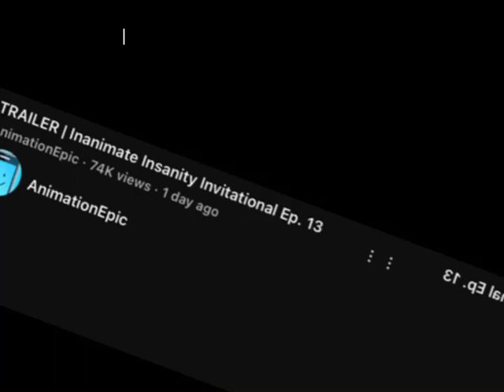these two in the trailer 😭😭😭💖💖💖💖 | an idea @TSA_TwinkleStarAnimation gave me lol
:v
dang three uploads!